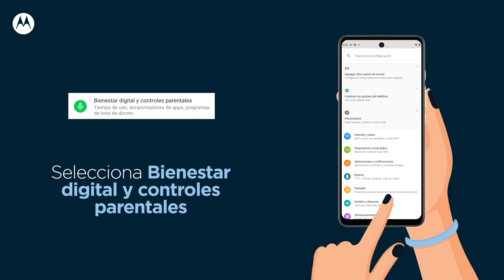Hoy en los MotoTips te mostramos 😴 Hora de dormir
Queremos brindarte las mejores aplicaciones para que hagas uso responsable y saludable de tu smartphone. Hoy en los MotoTips te mostramos 😴 Hora de dormir, una herramienta diseñada para que programes un momento del día para dejar de utilizar tu móvil y no te lleguen notificaciones que interrumpan tu descanso.

HelloMoto Y tú ¿a qué hora te desconectas?